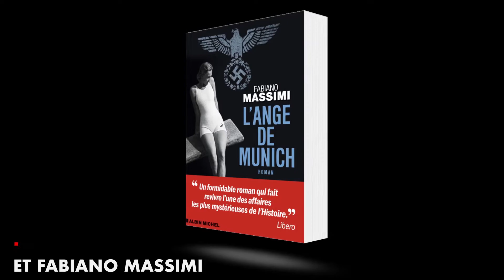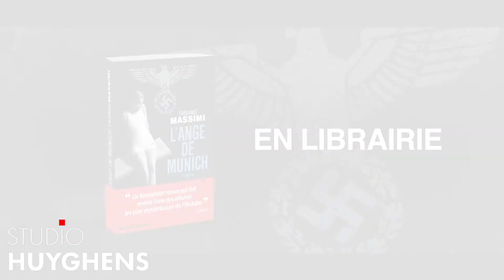Studio Huyghens - l'émission littéraire des éditions Albin Michel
Découvrez notre toute nouvelle émission "Studio Huyghens" !
Eric-Emmanuel Schmitt, Fatou Diome, Jean-Michel Guenassia, Valérie Perrin et Françoise Chandernagor vous présentent leur roman paru ou à paraître au mois de mars. Vous découvrirez aussi la bande-annonce du thriller de Fabiano Massimi.